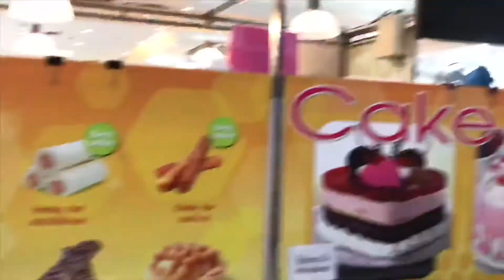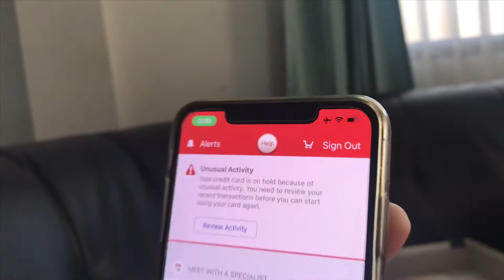Missionary starts car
Final bonanza of 2019 summer